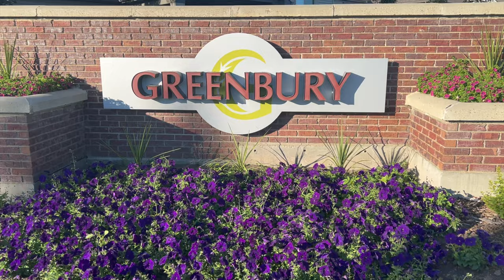Greenbury by Cantiro | Spruce Grove Community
Welcome to Spruce Grove’s most desirable community. In Greenbury, each home is designed to reflect the fashionable and timeless brownstone, a perfect compliment to the abundant green space in the neighbourhood. Living in Greenbury, Spruce Grove means you're moments from shops, restaurants, and the 60-acre Jubilee Park, where you can enjoy fun-filled, family activities like basketball, disc golf, and water-fights at the splash park. Residents can walk to the K-9 Prescott Learning Centre and proximity to Highway 16 and 16A means you can be in Edmonton in 15-minutes!

Choose between any of our three amazing builders including Cantiro Homes, San Rufo Homes, or Western Living Homes. Whether you’re looking for a luxury townhome that offers a maintenance-free lifestyle, rear lane single family home with stunning curb appeal, or a large front drive single family home to grow into, Greenbury has a home to suit your family’s needs.